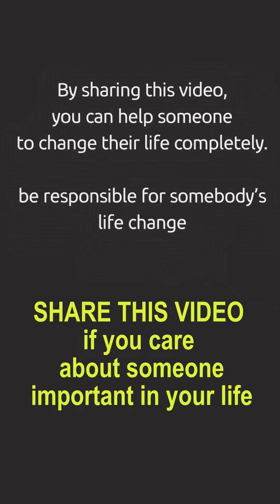We have reached over 10k subscribers | My message for you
Thank you for helping Kevin's Spoken English channel reach 10k subscribers in such a short time. I have a message for you. Watch the video till the end.

It can change somebody's life. Help others as you learn.

If you would like to learn the COMPLETE spoken English Grammar Course, here is the link: